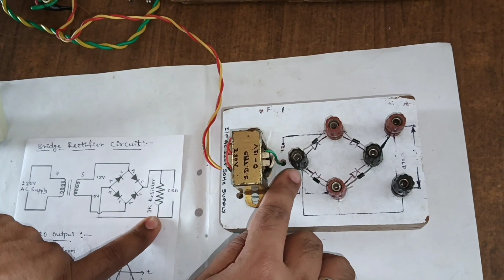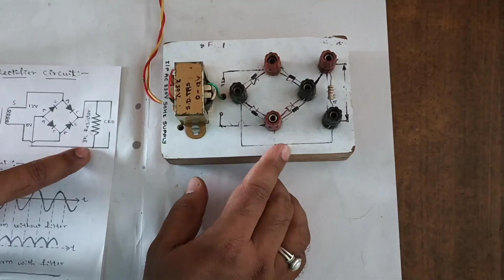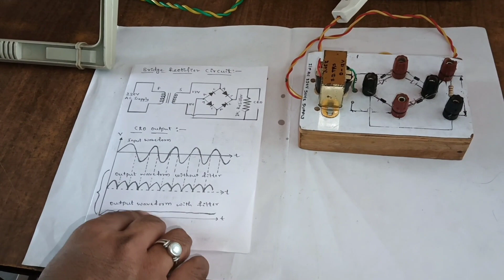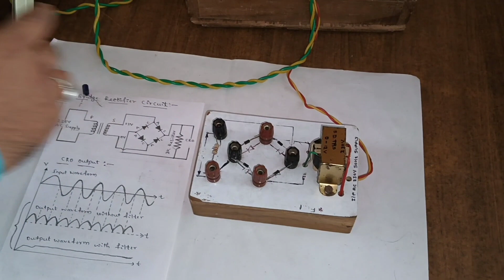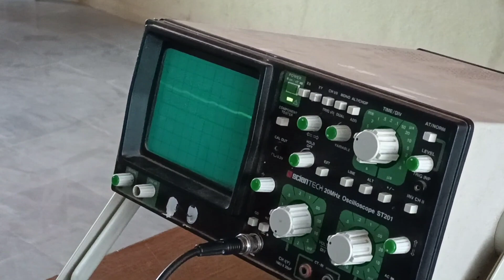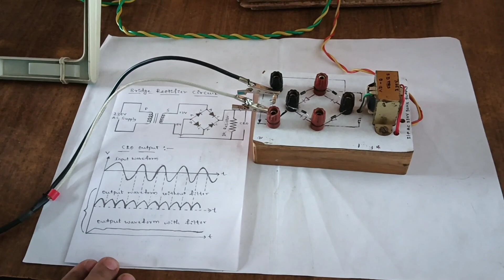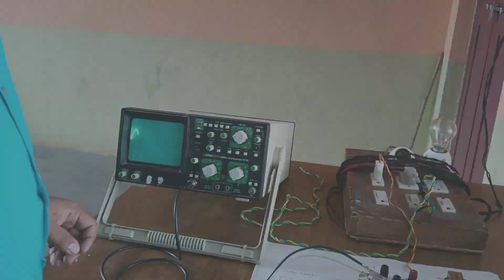Bridge rectifier circuit CRO test Rectifier Waveform output channel 👈 .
CRO AC to DC out put waveform.Best way to get out put waveform in CRO using bridge rectifier circuit. In bridge rectifier circuit we use 1N4007 diodes connected bridge formats to give supply to Anode cathode terminal and take out put from anode anode junction point and cathode cathode terminal point. The output wave form can be get at load resistor RL as shown in circuit diagram. The sinusoidal wave form and bridge rectifier out put signal can be seen easily in CRO.

Google search: Creative Electrical Techniques youtube channel.
For more videos go through with given link 👇